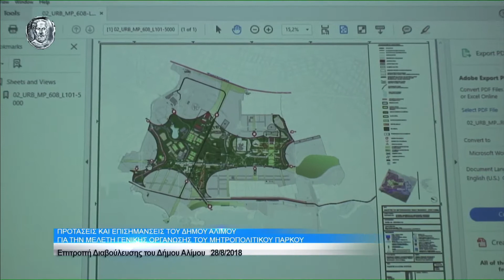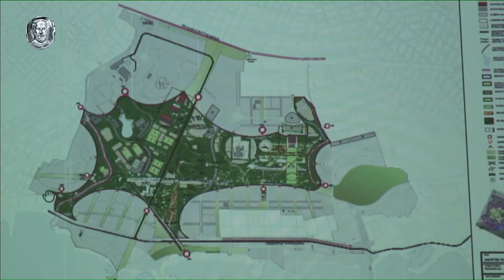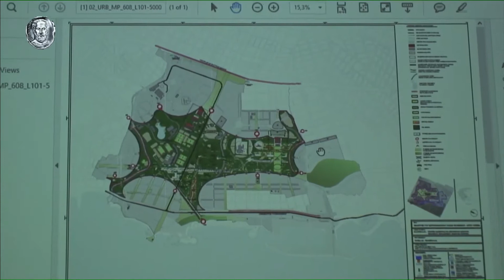Διαβουλευση Σχέδιο Μητροπολιτικού Πάρκου Πρασίνου και Αναψυχής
ΑΛΙΜΟΣ 28-8-18 Καλούνται τα μέλη της Δημοτικής Επιτροπής Διαβούλευσης να προαέλθουν στην αίθουσα
συνεδρίασης του Δημοτικού Συμβουλίου Αλίμου (οδός Φαν Βάικ και Αεωφ. Ποσειδώνος), σε
τακτική συνεδρίαση την Τρίτη 28 Αυγούστου 2018 και ώρα 19:00 υ.υ. σύμφωνα με τις
διατάξεις του άρθρου 76 του Ν. 3852/2010 με θέμοτα ημερήσιας διάταξης:
1.Μελέτη Περιβαλλοντικών Επιπτώσεων για την αδειοδότηση της Μαρίνας Αλίμου.
2.Σχέδιο Γενικής Οργάνωσης Μητροπολιτικού Πάρκου Πρασίνου και Αναψυχής